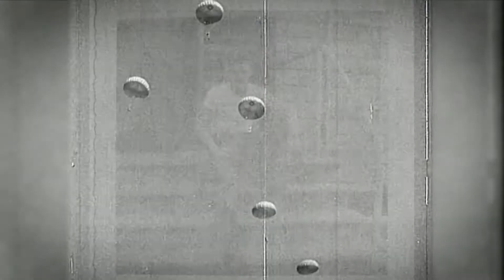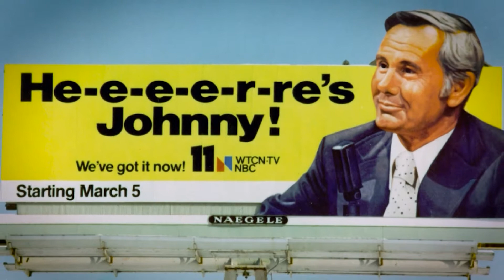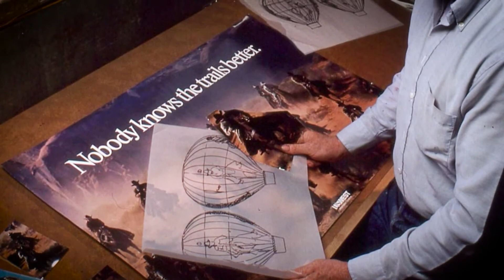2021 Virtual Hudson Hot Air Affair: Charlie Markert Paints the Sky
World famous hot air balloon artist Charlie Markert created dozens of masterpieces standing 7-stories high. The former billboard painter switched mediums to balloon envelopes and Sky High Art became world renowned. The Hudson Hot Air Affair honored Charlie’s talents in 2016 when four of his creations—Amadeus, Molly & Me, Carousel and Cap’n Boo were inflated on the launch field. Valley Agency